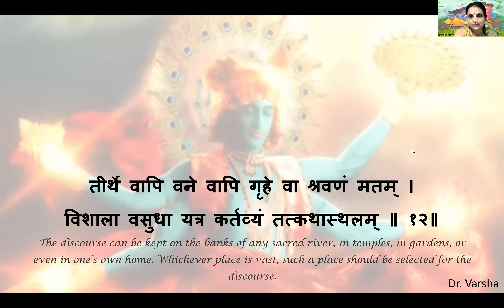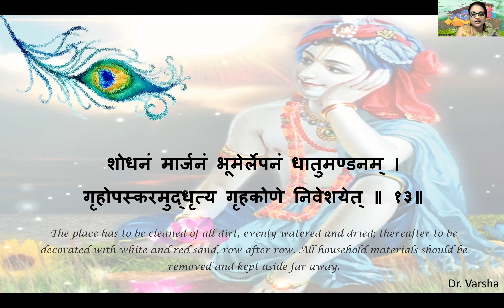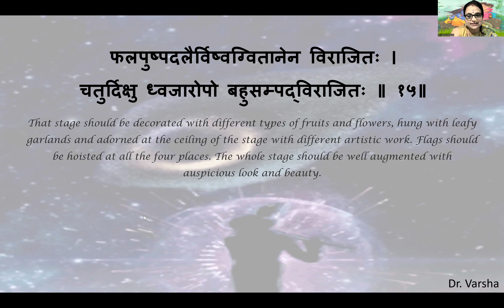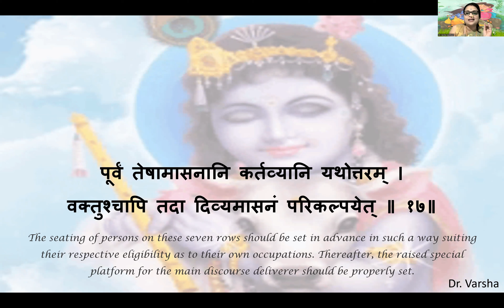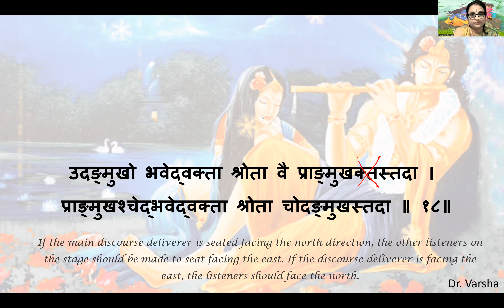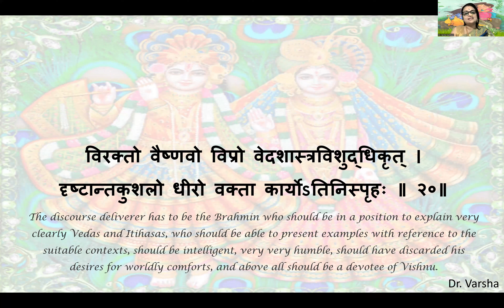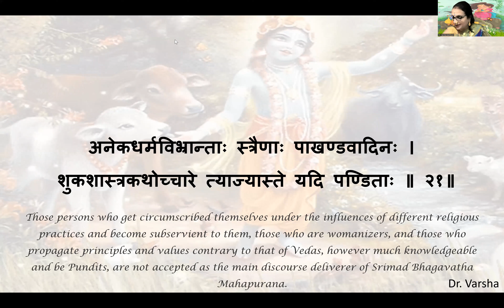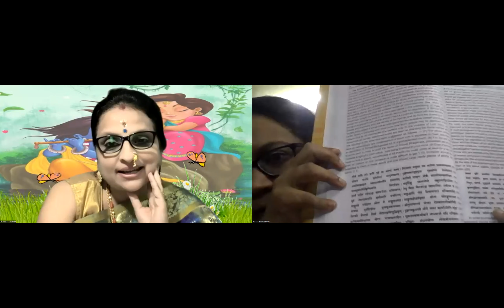Shrimad Bhagawat Mahapuran Class -38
Bhagawat Mahatmyam Chapter -6
Tonight we have seen Mantra 13-22